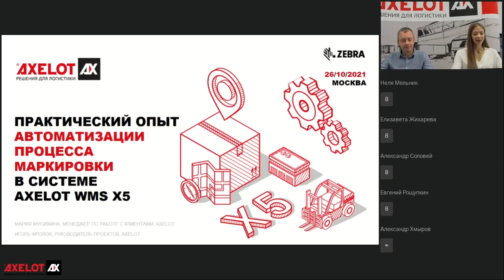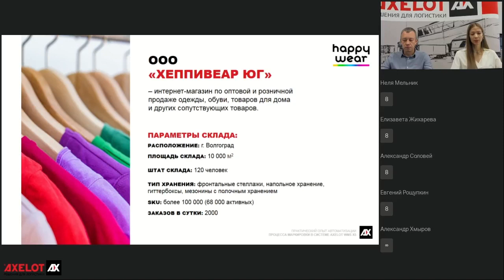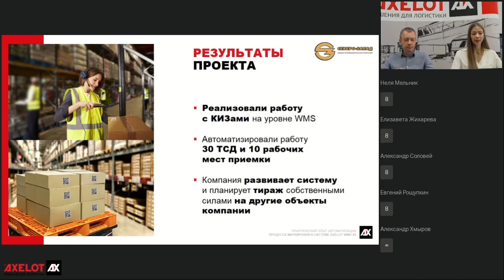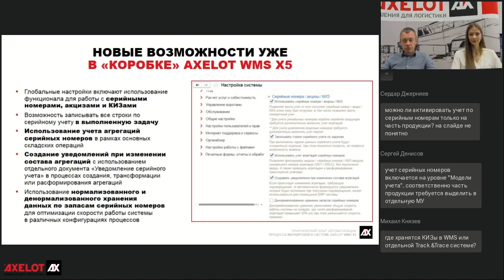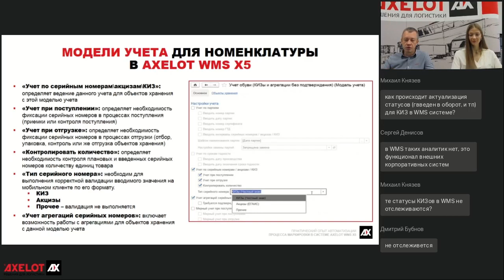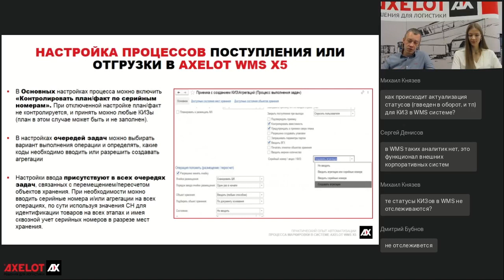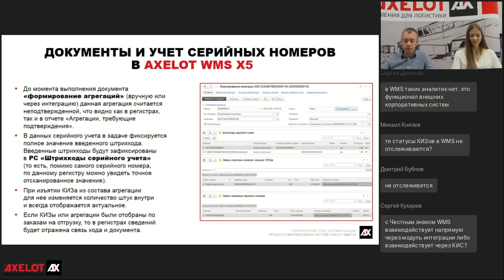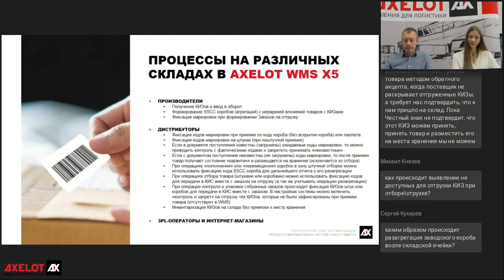Практический опыт автоматизации процессов маркировки в системе WMS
На вебинаре мы обсудили актуальность автоматизации учета КИЗов на складе, какие отрасли обязательная маркировка затронула, и каким предстоит этот процесс в ближайшем будущем, а также разобрались, какие виды маркировки существуют.
Отдельно рассмотрели функциональные возможности AXELOT WMS X5 применительно работы с КИЗами и изучили опыт реализованных проектов в компаниях Happywear.ru, АМК «Рязанский» и МФК «Северо-Запад». Также слушатели смогли узнать про особенности учета КИЗов для складов разных типов и какие изменения ждут компанию с введением обязательной маркировки на разных стадиях работы с WMS и КИС.